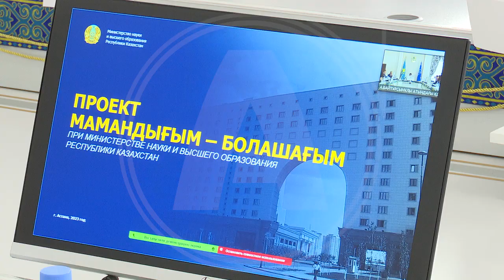"Моя профессия - мое будущее" проект с таким названием планируют запустить в Костанайской области